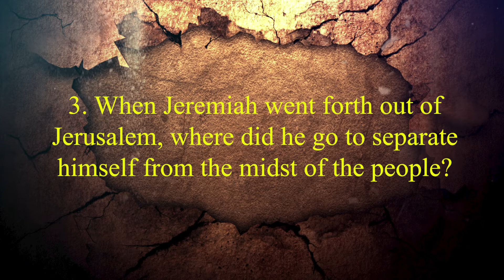Bible Study Q&A Jeremiah 35 thru 37 Questions